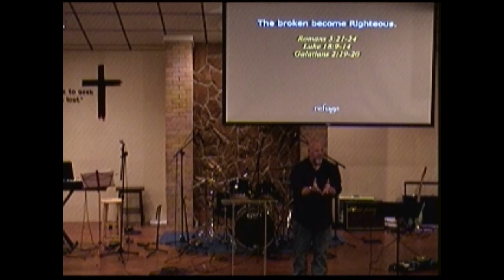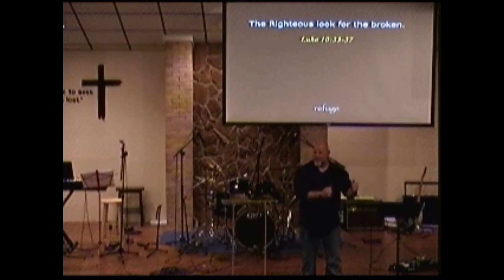5 1 16 5 Sermon: The Calling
Pastor Travis Zachary preaches the gospel at The Refuge on Sunday, May 1, 2016